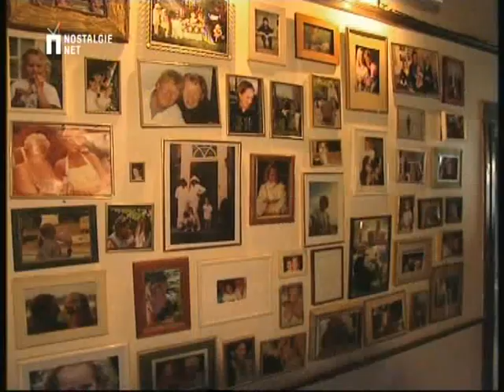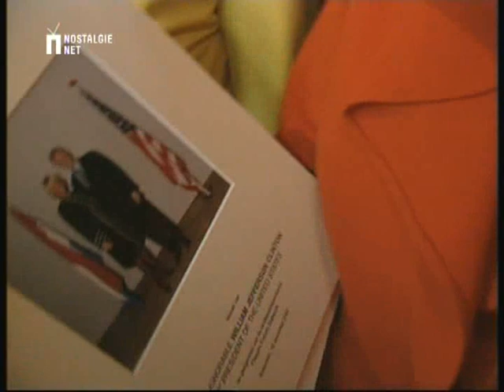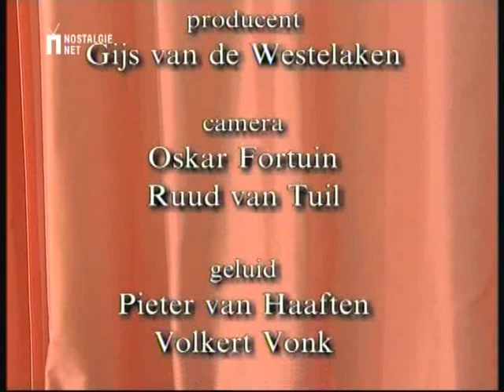Gert-Jan Dröge - Glamourland - Beatrix 65 jaar, Arm in het Gooi, Nicole des Bouvrie (2003)